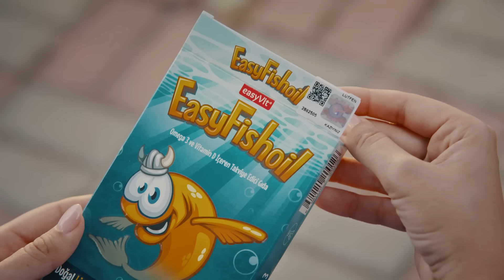İhtiyacın Olduğunda EasyFishoil Yanında!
EasyFishoil Balık Yağı, dünya otoritelerinin önerdiği Omega 3 miktarını tek jel formla karşılar.*
İçerisindeki DHA normal beyin fonksiyonlarının korunmasına katkıda bulunur.** Ayrıca içerisindeki D vitamini bağışıklık sisteminin normal fonksiyonunu destekler.

Yüksek Omega3 miktarına ihtiyaç duyuluyorsa, EasyFishoil Plus formu da var! ⬆️

*Avrupa Gıda Güvenliği Otoritesi (EFSA) ve Dünya Gıda ve Tarım Örgütü (FAO) verilerine göre.
**Faydalı etkinin sağlanabilmesi için günde 250 mg DHA tüketilmesi gerekmektedir.

Dengeli ve çeşitli beslenme sağlıklı yaşam için önemlidir. Aşırı tüketimi laksatif etki yaratabilir. İlaç değildir takviye edici gıdadır. Detaylar için easyfishoil.com